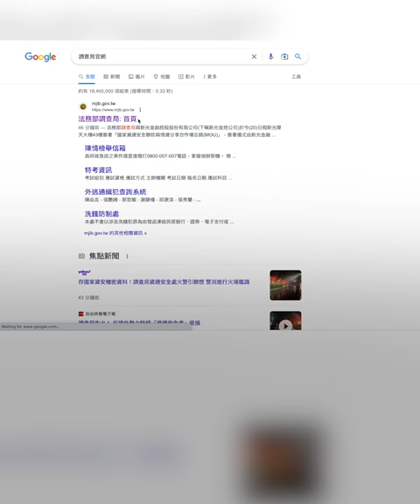專辦境外侵駭「資安處」 大火調查局：電子資料有備份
🗨 法務部調查局深夜大火 損「資通安全處」

法務部調查局廉政大樓24日晚間8時發生火警，消防局獲報前往現場救災，火勢延燒半小時後撲滅，所幸無人傷亡。

▍起火點 一樓資訊安全處

消防局初步觀察，起火點在資通安全處一樓的辦公室，資訊安全處是專責防範境外勢力假訊息以及反駭客作戰的單位。

▍無人傷亡 資料有備份
調查局新聞聯絡人曾婷岳表示，「現場並無人員傷亡，且辦公室內相關電子資料皆有備份，不影響本局工作運行。」

不過火災發生後迄今，調查局官網運作受影響，直至早上11點多才恢復正常。今日上午新北市消防局已派員到火場鑑識，確切起火原因仍待釐清。

✍️ 編輯／廖敏涵・剪輯／吳旋琳